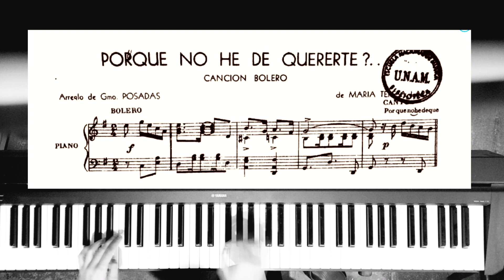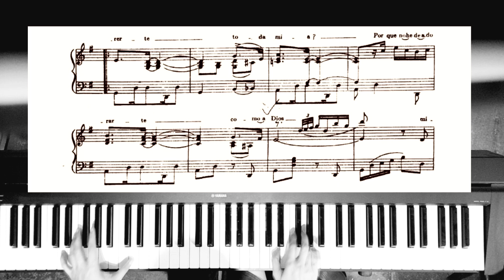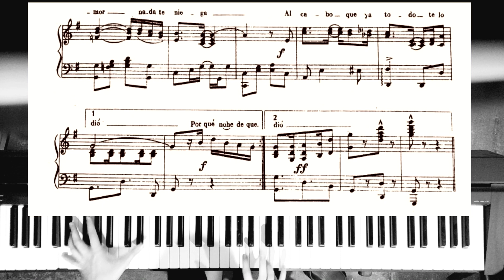¿Por qué no he de quererte? - María Teresa Lara (piano)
Letra
¿Por qué no he de quererte toda mía?
¿Por qué no he de adorarte como a Dios?
Mirándote florece un nuevo día,
queriéndote me alegra más el sol

¿Por qué no he de quererte? ¿Quién lo impide?
¿Quién puede interponerse entre tú y yo?
Al cabo que mi amor nada te niega
Al cabo que ya todo te lo dio. x2